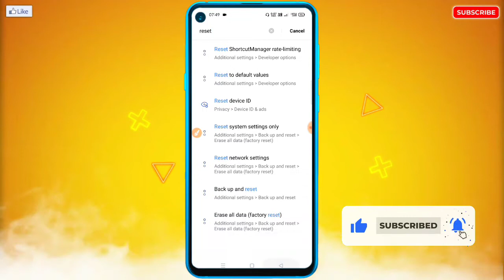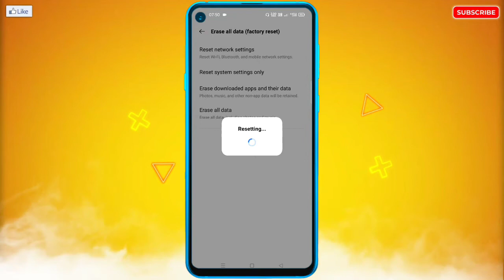Mobile Volume Automatic Up/Down Problem Solution | Phone Volume Button Up/Down Problem Solve 100%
🔥☞ 𝗛𝗲𝗹𝗹𝗼 𝗗𝗼𝘀𝘁𝗼𝗻 !!!

___________❀ ᴛʜᴀɴᴋ ʏᴏᴜ.❀___________